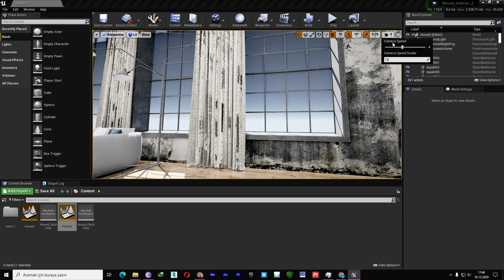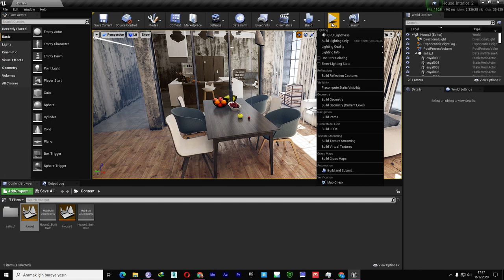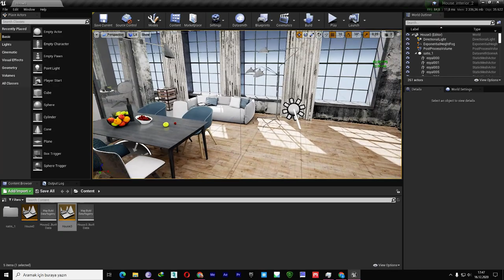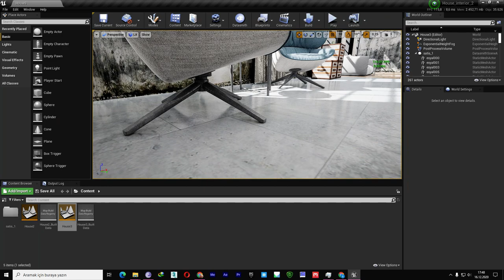New And Old Gpu Lightmass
New And Old Gpu Lightmass ue4 4.26 DXR RTX